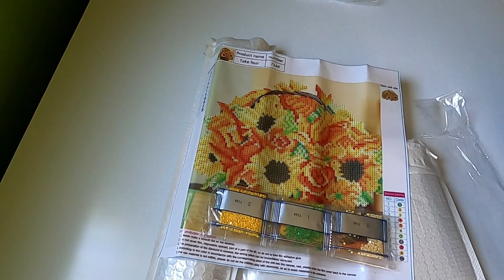[Diamond Painting] Unboxing Newcraftday 💎 Nouveau Coup De ❤️